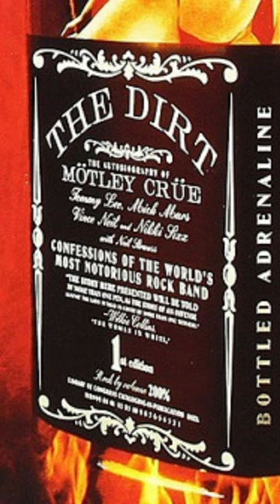JOHN CORABI on MOTLEY CRUE's 'THE DIRT,' "It was colored"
This clip was taken from a full in bloom interview with John Corabi.

Description: John talks about Motley Crue's book The Dirt.

to be notified as new content is uploaded.